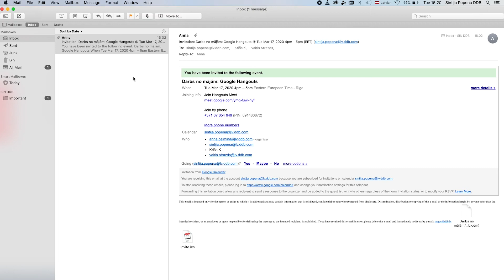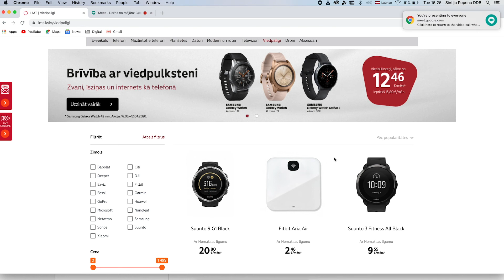DarbsNoMājām: Google Hangouts